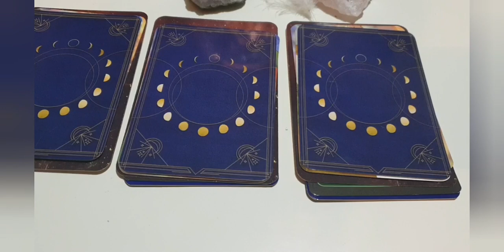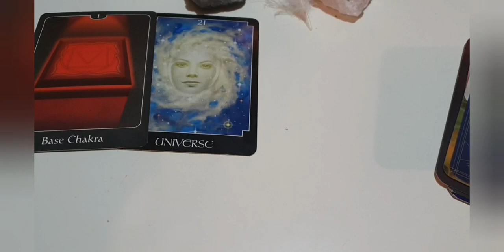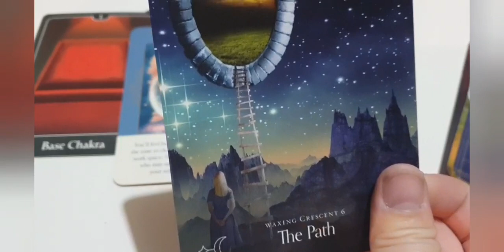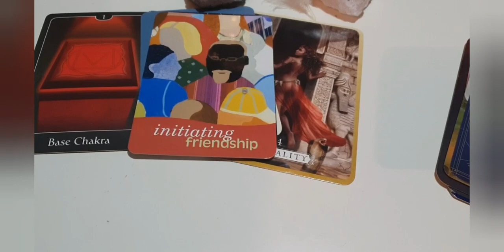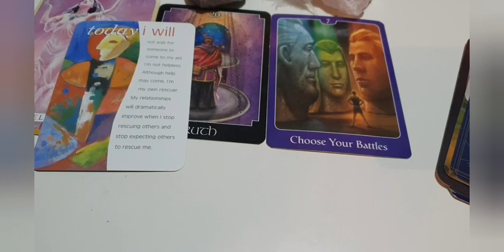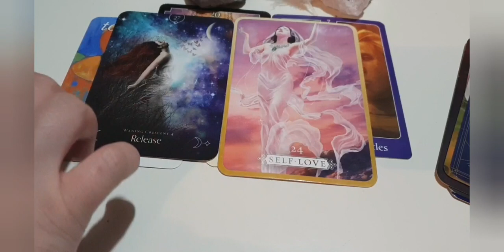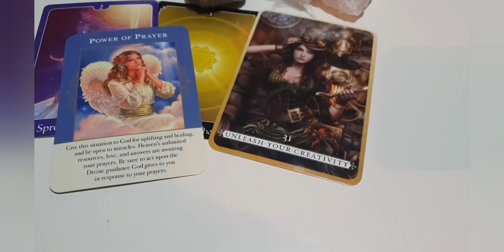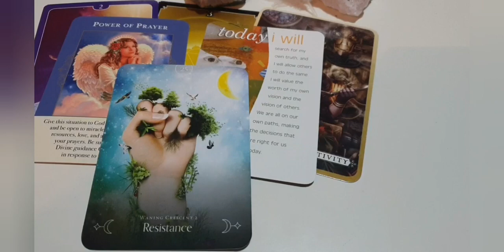PICK A CARD: Full moon message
Time Stamps:

Group 1-  0:59
Group 2-  9:15
Group 3-  15:32

I connected with the moon to bring through full moon messages.

This is a general reading take what resonates and leave the rest.

If you would like guidance in moving forwards in your life. I offer private readings.

Please always listen to your own guidance before making decisions.